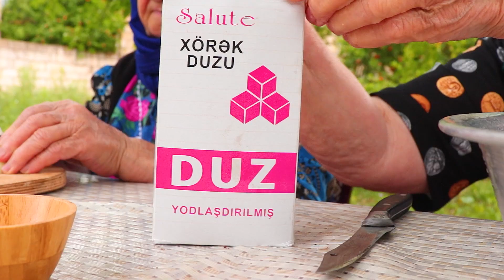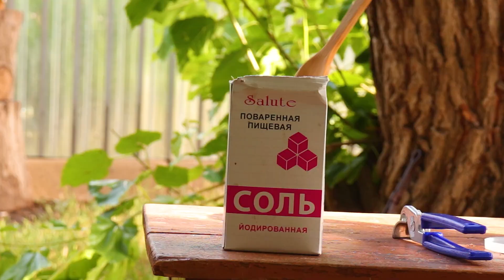Nənəmin bağında dadına doymadığımız VİŞNƏLİ PLOV bişirdik-Çoban salatı hazırladıq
This videos has been shot in Agjabadi district of the Karabakh region of Azerbaijan. We going to show you lifestyle and deliciuse recepies of the village.
pilav reseptləri
döşəmə plov hazirlanmasi
döşəmə plov necə hazırlanır
döşəmə plov resepti
quzu ətindən döşəmə plov
ətli döşəmə plov
pilav recept
kand hayati
kand hayati youtube
kand hayati interview
kand hayati house tour
kand hayati cooking
kend heyati yeni bolum
kend heyati azerbaijan
kend heyati azerbaijan youtube
kend hayati azerbaijan
köy yaşamı
köy hayatı azerbaycan
taste life azerbaijan
qarabag plovu

Pilav
düyü
Suşa Pilav
qızılgül mürəbbəsi
Qızılgül mürəbbəsi necə hazırlanır
gül
Şüyüd ilə pilav
Şüyüdlü pilav
Boyana Pilav
Qədim Pilav
Azərbaycan pilavı
Şüyüdlü pilav necə hazırlanır
toyuq
Toyuq Pilavı
köhnə toyuq
qədim yeməklər
qədim yemək
Ağdam Pilav
toyuq şüyüdlü pilav
Üzvi Toyuq Reseptləri
Toyuq Resepti
Toyuq Plov Resepti
Plovlu Toyuq Resepti
Ölkə Resepti
Təzə Tərəvəzlər
Üzvi toyuq bişirmək
Kənd tərifləri
Dadlı Reseptlər
Asan Bişirmə
Sakitləşdirici Video
Asan reseptlər
Açıq havada yemək
Sadj üzərində yemək
Kənddə yemək bişirmək
toyuq və plov
nahar
nahar
səhər yeməyi
səhər yeməyi
ziyafət yeməyi
pendir reseptləri
milli pendir günü
Bişirməyə deyin
hazırlamaq asan
nənə yemək bişirir
kartof
kartof yeməyi
qapıdan yemək bişirmək
asan reseptlər
village life
حياة القرية
Dorfleben
сільське життя
плов
Pilaw
بيلاف
ländliches Leben
حياة الريف
rural life
сельская жизнь
kırsal yaşam
qishloq hayoti
qishloq
Şüyüdlü aş
Boyanalı aş Şüyüdlü Pliv
Azərbaycan Plovu
Qarabağ Plovu
Əsl Plov
Şuşa Plovu
nənəmin bağı
ninemin bahçesi
nenemin bagi
büyükannemin bahçesi
qarabağ yeməkləri
dadlı yeməklər
kənd yeməkləri
közdə yemək
kənddə yemək
meşədə yemək hazırlama
təbiətdə yemək
sac yeməkləri
yeməklər,
yeməklərin hazırlanması,
yemək bişirmək,
yemək reseptləri,
yemək reseptləri asan,
yeməy yemək,
yemək tarifləri,
yemək bişirməyi öyrənmək,
yemək bişirmə,
yemək bişirmə videoları,
meşədə yemək bişirmək,
yemək challenge,
dadlı yemək reseptləri
yemek tarifleri,
yemekler,
yemek yeme videoları,
yemek tarifi,
yemek çeşitleri
kənd həyatı,
kəndimiz,
kənd həyatı qusar,
kənd təsərrüfatı,
kənd həyatı xəzər tv,
kənd toyu,
kənd heyati,
kənd toyları,
kənd həyatı pizza,
kənd adları,
kənd toyuğunun bişirilməsi,
kənd colpasi,
kənd çolpasından yeməklər,
kənd çolpası,
kənd həyatı dolma,
kənd evləri,
kənd evi,
kənd həyatı ev,
kənd həyatı youtube,
kənd həyatı yeni,
kənd xəngəli,
kənd həyatı xəngəl,
xəzər xəbər kənd həyatı,
kənd həyatı köyde yaşam,
kənd həyatı kabab,
kənd qəbələ,
kənd qoxusu,
kənd məhsulları,
kənd mətbəxim,
kənd həyatı mahnısı,
kənd həyatı paxlava,
kənd həyatı piti,
kənd həyatı piroq,
kənd həyatı plov
pitinin hazirlanmasi,
piti hazirlanmasi,
piti nece hazirlanir,
piti azerbaijan
plov azerbaijan
aş azerbaijan
ash azerbaijan
dolma azerbijan
dolma azerbaycan
natural food
natural foods
doğal yemekler
köyde yemekler
koyde yemek
koyde yemekler
dogal yemekler
koy yemegi
köy yemeği
dolma resepti,
dolma bükmək,
dolma yarpaq
plov demleme qaydasi,
plov resepti,
plov recipe,
plov qarasinin hazirlanmasi,
plov qazmaq,
plov reseptleri,
plov mahnisi,
plov necə hazırlanır,
plov azerbaijan,
plov azerbaijan recipe
nənəmin mətbəxi,
nənəmin təndiri,
nənəmin dürməyi,
nənəmin mətbəxi şəkərbura,
nənəmin mətbəxi paxlava
nenemin metbexi,
nenemin tendiri,
nenemin metbexi balli tort,
nenemin reseptleri,
nenemin metbexi blincik,
nenemin metbexi